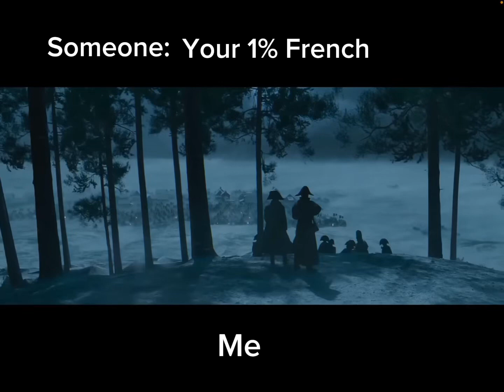POV you’re 1% French